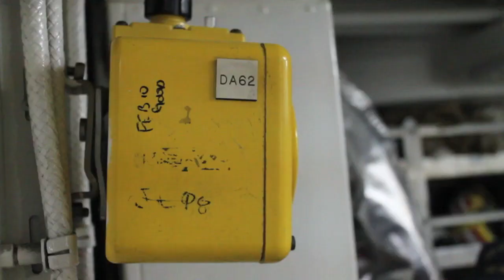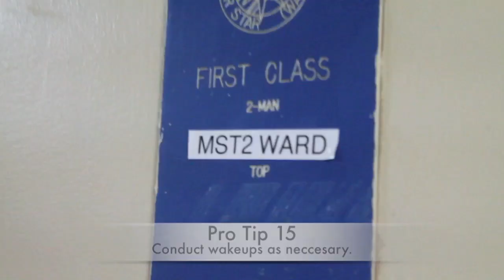Boatswain's Mate of the Watch: 20 Pro-tips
Here are 20 pro-tips to help you be the best boatswain's mate of the watch.